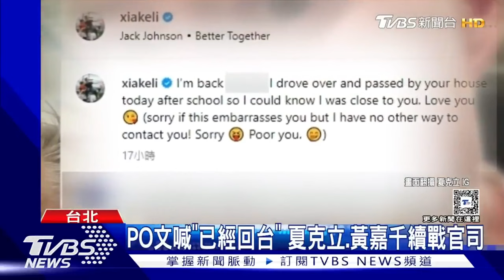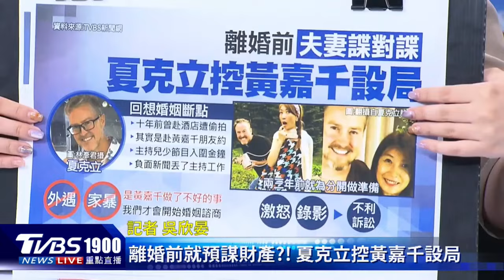鄰居睹黃嘉千全身傷痛哭！怒噴「我要X了她」夏克立10字反擊｜TVBS娛樂頭條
據《鏡週刊》報導，加拿大鄰居董小姐透露，黃嘉千2021年12月1日逃出家後沿著公路一直走，爆哭致電求助她，並提及夫妻倆吵架，夏克立還打她。董小姐稱當時見到黃嘉千時發現「她臉上有一個巴掌印、一條一條紅紅的那個線」，並拍下傷勢陪對方就醫及報警。董小姐說，夏克立還打來說，「如果找到她（黃嘉千），我要殺了她！」